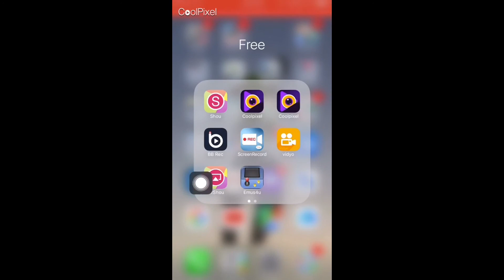How to record iPhone screen